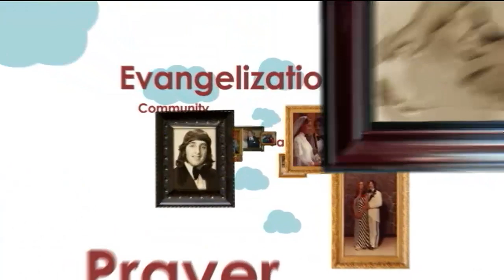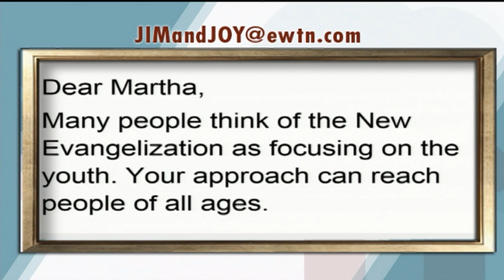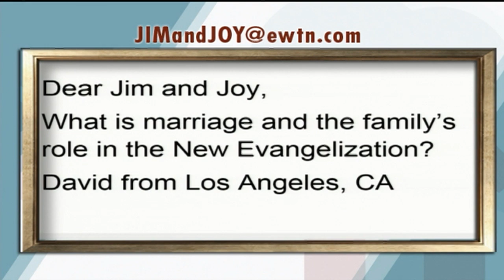AT HOME WITH JIM & JOY - Remember You Are Loved Project - Martha Fernández-Sardina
2014-9-4 -  The Pintos and guest Martha Fernández-Sardina talk about the "Remember You Are Loved Project", a new evangelization effort for people of all ages to proclaim the most basic, foundational message God wishes to communicate to every person.